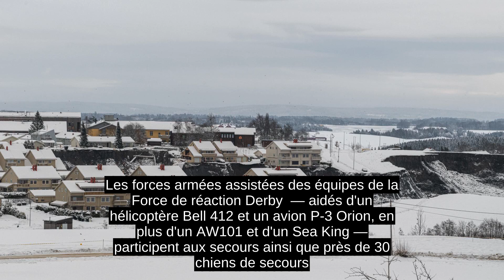Glissement De Terrain Du 30 Décembre 2020 à Gjerdrum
Ces informations peuvent manquer de recul, ne pas prendre en compte des développements récents ou changer à mesure que l’événement progresse